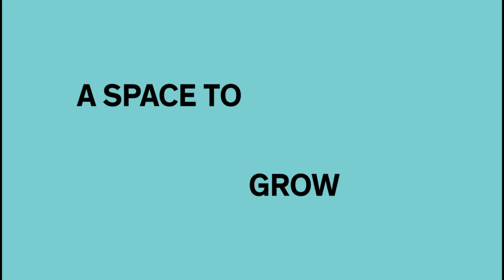NIDA CORPORATE x UNSW CO OP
NIDA Corporate Training has been working with the UNSW Co-op for over 10 years. The NIDA “Kick off” program is an opportunity for first-time students from the Co-op program to come together, it was designed to build skills around communication and presentation. The course continues to successfully help build relationships that last well beyond their time at UNSW.